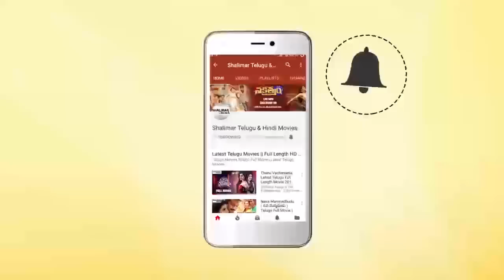Aakashavani Vishakapattana Kendram Movie Teaser | Shivakumar Ramachandravarapu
Watch AakashavaniVishakapattanaKendram Movie Teaser,Aakashavani,Starring : Shivakumar Ramachandravarapu, Humai Chand, Devi Prasad, Madhavi Latha, Sathya, Sudharshan, Thagubothu Ramesh, Dhanraj, Bhadram, Apparao, Surya and others.Written& Directed by - Sathish Bathula,Producer:- Marrimekala Mallikharjun,Music Director:- Karthik Kodakandla,Dop:- Arif Lala,Editor:- Amarnath